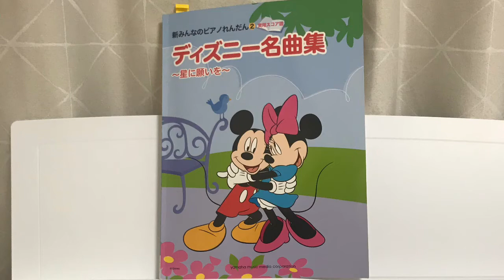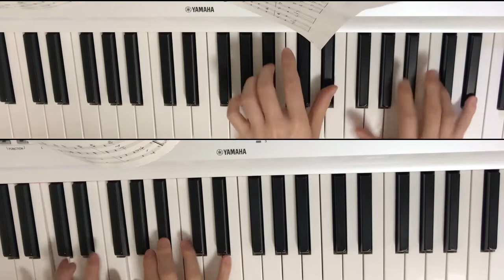ハイホー 連弾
新みんなのピアノれんだん2 ディズニー名曲集
「白雪姫」より
1人連弾